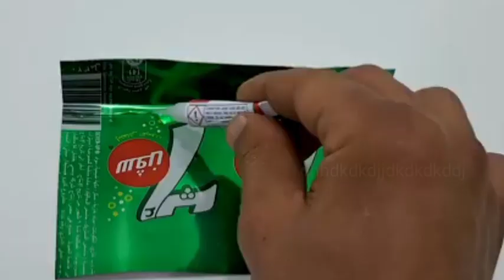Make a Biggest Toy Train With Cars at Home - DIY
Make a Biggest Toy Train With
Cars at Home - DIY

making a toy top, making big toy car, how to make a big toy house, how to make a big toy car at home, how to make a big toy plane, how to make a big toy

Herramientas :
1. Latas 7UP
2. Palo de parrilla
3. Motor CC
4. Batería de 9V
5. Encender/apagar
6. Soldador y alambre
7. Cables de conexión
8. Súper pegamento
9. Pistola de pegamento caliente